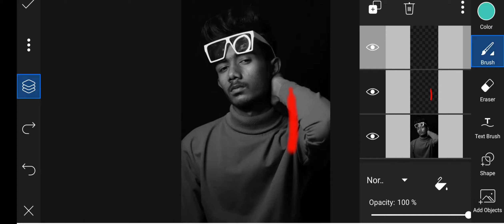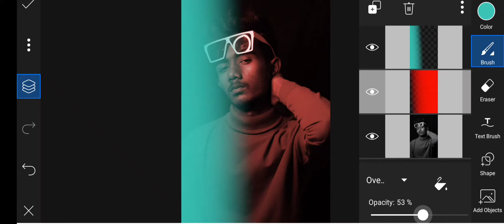How to make double colour photo editing 🌈picsart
Heyy!
Check for more editing, Videography, photography video
Double colour editing photo
How to make double colour photo editing
Red and blue
Picsart editing